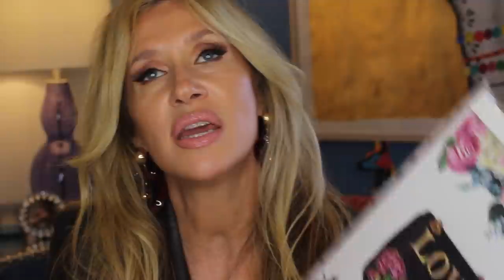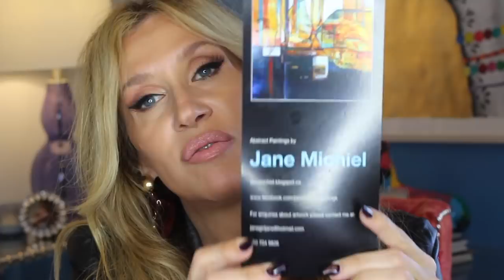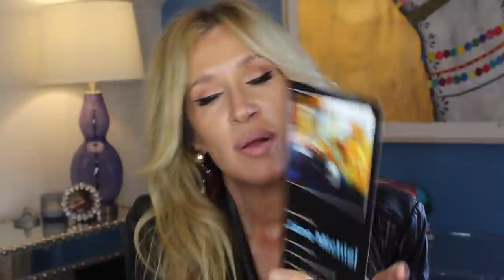Happy Friday! Gucci Jane Michiel Artwork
YSL All Hours Foundation BD35 (changed shade, same tone, just a touch lighter) ~